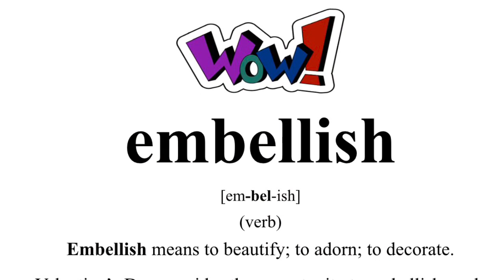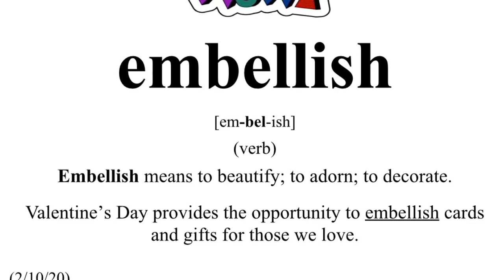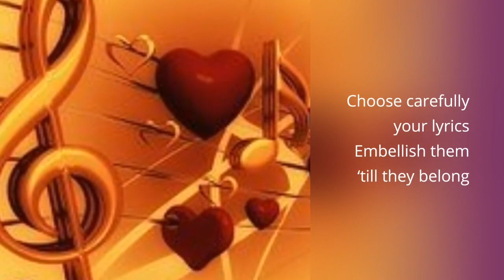WOW - Embellish - 2-10-20